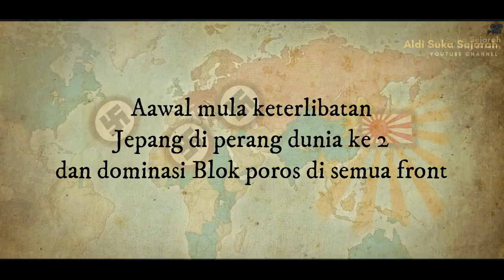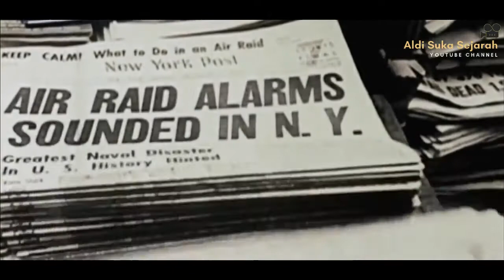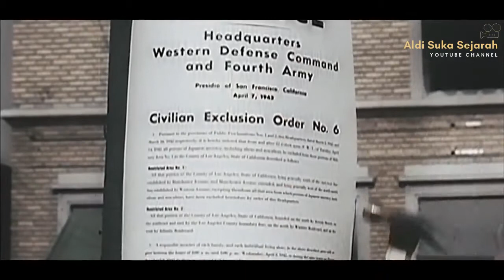Awal mula jepang terlibat Perang Dunia 2 dan Masa-Masa kejayaan blok poros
Pengeboman Pearl Harbor adalah serangan dadakan yang dilakukan oleh Angkatan Laut Kekaisaran Jepang terhadap Armada Pasifik Angkatan Laut Amerika Serikat yang tengah berlabuh di Pangkalan AL Pearl Harbor, Hawaii, pada hari Minggu pagi, 7 Desember 1941